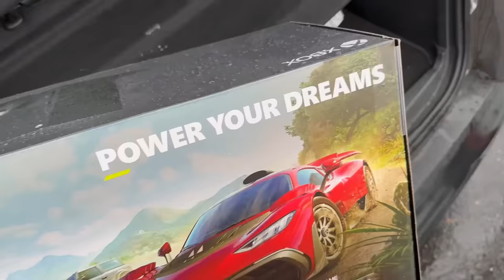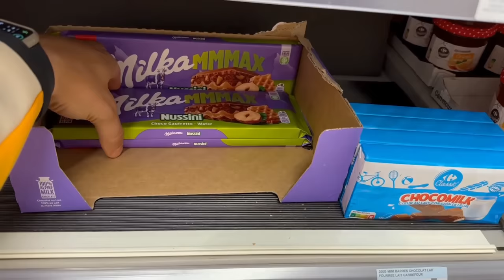L'IPHONE CONTROLE NOS VIES 24 H ! 😱😭 ( j'ai perdu 500€)